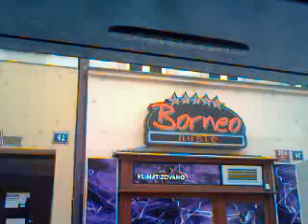Linka 11 v úseku Náměstí Bratří Synků - Pod Jezerkou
Linka 11
Náměstí Bratří Synků - Pod Jezerkou
Směr: Spořilov
Typ vozu: 15T
Vozovna Pankrác
Ev. č. 9213
Natočeno: 22. února 2013
(pátek)